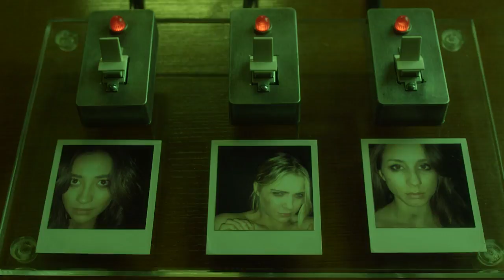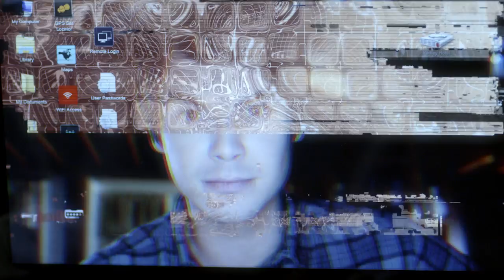Pretty Little Liars | 5YearsForward | Freeform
Don't miss the Winter Premiere of Pretty Little Liars on Tuesday, January 12 at 8pm/7c!